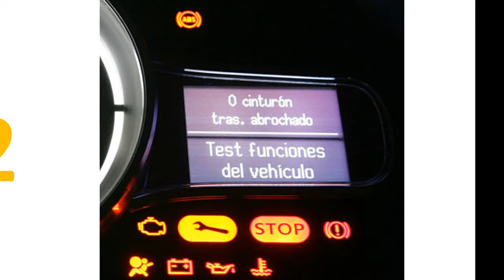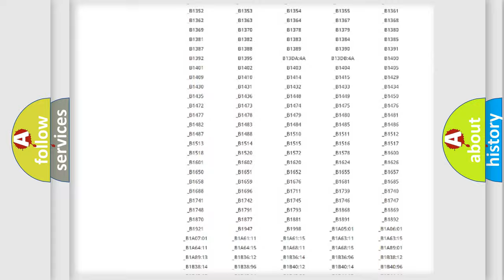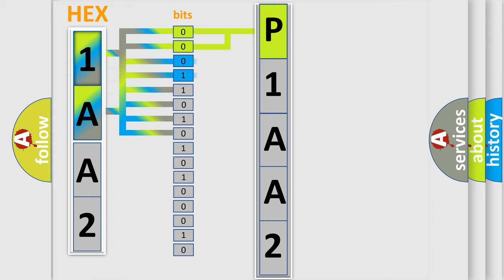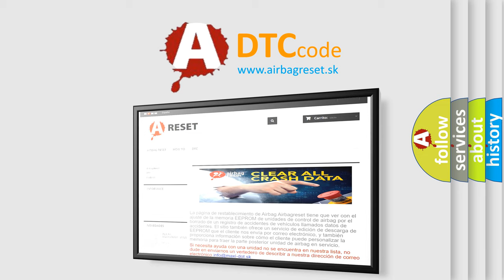DTC Saturn P1AA2 Short Explanation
Contents:
0:21 Basic DTC analysis according to OBD2 protocol standard.
1:48 Insight into programming
2:58 A diagnostically understandable description of the Diagnostic Trouble Code
3:05 Basic error definition

Make:
Saturn
Code:
P1AA2
Definition:
GPS Module Connection Error
Description:
The TMU sets B2837 when GPS antenna has been disconeccted or the communication is interrupted between main CPU and GPS module.
Cause:
 Open in GPS antenna circuitShort in GPS antenna circuitAntennaTMU